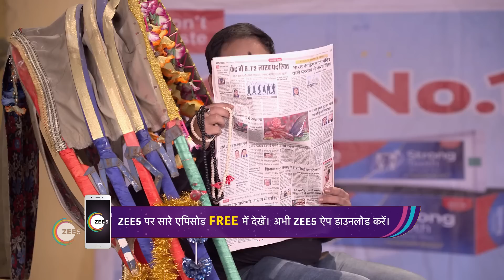Bhabi Ji क्यों कर रही हैं Death की बातें? | Bhabi Ji Ghar Par Hai | &TV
Tiwari likes his neighbour, Vibhuti's ultramodern wife, Anita, and Vibhuti likes Tiwari's simple wife, AngooriClick Here to Subscribe Channel Their quest to impress each other’s wives often leads to hilarious situationsClick Here to Subscribe Channel